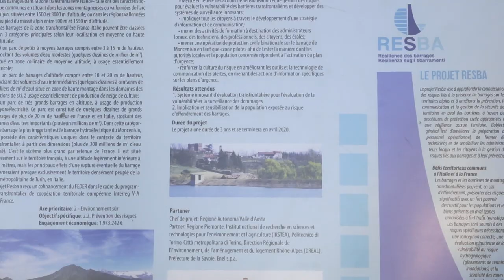Resba: le digheconoscenza e sicurezza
Il 19 giugno a Torino seminario tecnico transfrontaliero del progetto Alcotra Resba

Le grandi dighe e gli sbarramenti di medie e piccole dimensioni costituiscono, sul territorio montano della Città metropolitana, una realtà diffusa. Producono energia e spesso sono percepiti soprattutto come luoghi “ameni”.
Le possibilità che una diga collassi e provochi un disastro di grandi dimensioni sono remote, tuttavia sono uno “scenario di rischio” possibile, a cui cittadini e amministratori devono essere preparati.